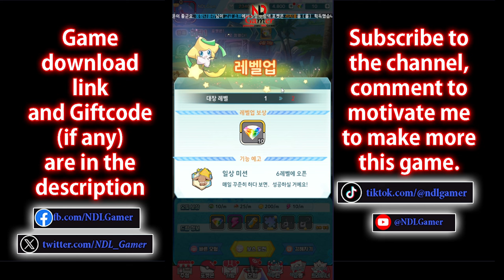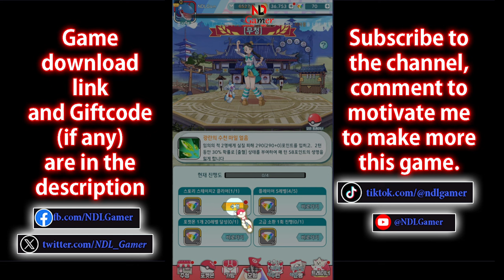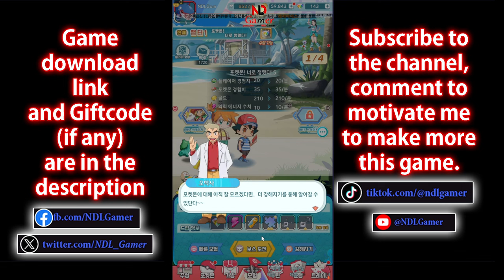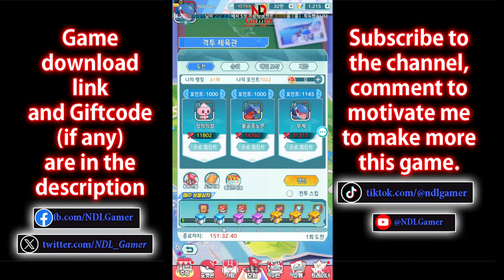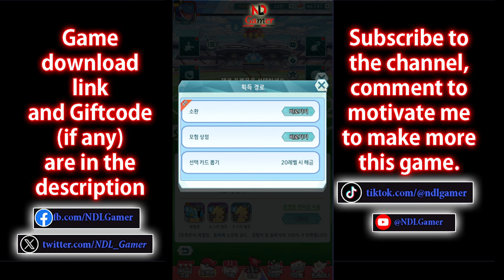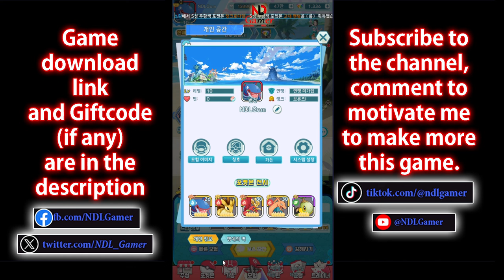Origin of Pocket Gameplay - Korean Pokemon RPG Game for Android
Origin of Pocket is a pokemon RPG game mobile

Size: 850MB
Language : Korean